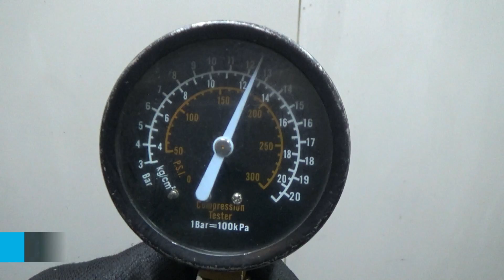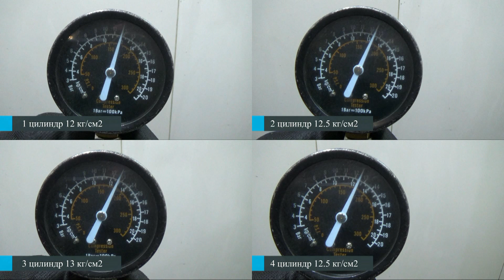Двигатель Renault для Megane I 1999-2004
Описание двигателя Двигатель Renault для Megane I 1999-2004
1.6Л. 16V 2002Г. КОНТРАКТНЫЙ ЕСТЬ СОПРОВОДИТЕЛЬНЫЙ ПАКЕТ ДОКУМЕНТОВ ГТД 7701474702